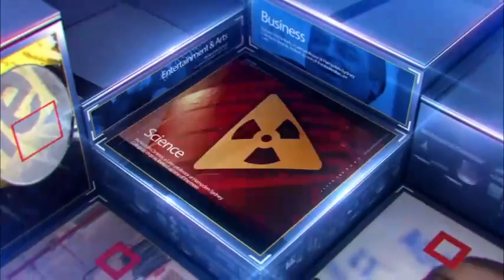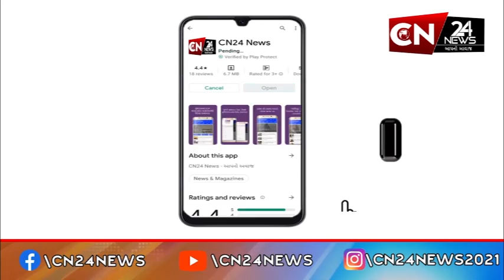મોરબી : જલારામબાપાની 224મી જન્મ જયંતીની કરાઈ ઉજવણી